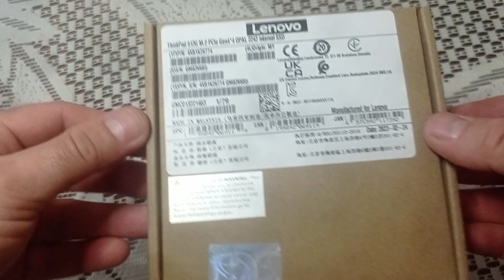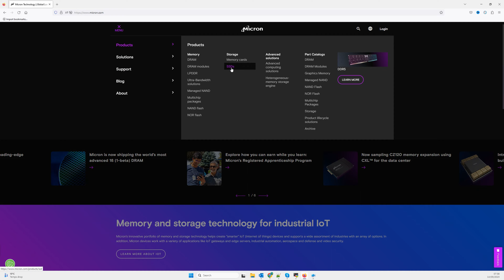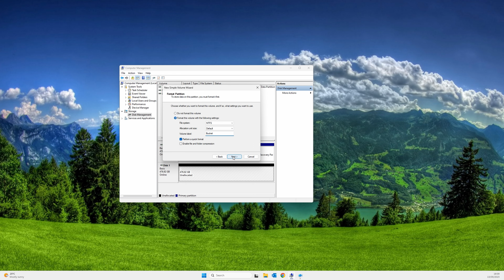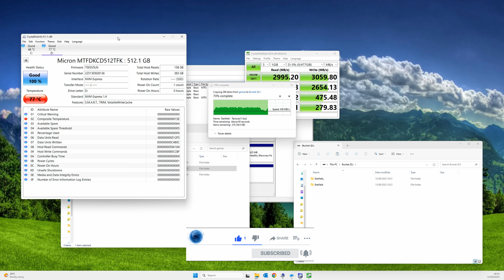micron 2450 review, (MTFDKCD512TFK)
micron 2450, MTFDKCD512TFK, micron 2450 review,
Test speed, temperature Test, review,  m.2 2242, SSD SLC cache test
Unlock Innovative Form Factors with
Budget-Friendly PCIe Gen4 Performance1
for Non-Stop Computing
Dive into a world of versatile, cost-effective form factor choices that deliver unbridled PCIe Gen4 performance, liberating your mobile computing from the wall socket for next-gen agility.
The Micron 2450 SSD redefines flexibility, offering a spectrum of adaptable form factors, from a tiny 22 x 30mm M.2 to a full-sized 22 x 80mm, fitting any visionary design. Starting at a 256GB capacity, it's perfect for building entry-level setups, and it scales up to 1TB for more demanding tasks.
What's more, its remarkably low power consumption dramatically extends your computing hours. Thanks to its cutting-edge power efficiency, the Micron 2450 SSD makes it onto the Intel
Modern Standby Partner Platform Component List and meets Intel’s Project Athena's SSD test requirements, liberating users from the shackles of constant charging. The power-efficient PCIe Gen4 storage, powered by Micron's HMB2 technology, ensures worry-free battery life—benefiting both users and the environment.
By merging PCIe Gen4 speed with a wallet-friendly price tag, the Micron 2450 SSD with NVMe lets you outfit more of your solutions and cater to a broader user base. Embrace the advantages of NVMe SSDs and PCIe Gen4.
The Micron 2450 SSD is available in three stylish, standard M.2 formats—ranging from a petite 22 x 30mm for the most compact platforms to the conventional 22 x 80mm footprint. Crafted with Micron's 176-layer NAND technology, this power-sipping SSD empowers users to compute anytime, anywhere.

⏲⌚⌚⌚⏲ TIMESTAMPS ⏲⌚⌚⌚⏲
0:00 micron 2450 review
0:08 unpacking micron 2450 (MTFDKCD512TFK)
1:34 manufacturer specifications micron 2450 (MTFDKCD512TFK)
1:55 How to initialization SSD
2:39 micron 2450 speed test
3:00 micron 2450 SSD SLC cache test
3:40 micron 2450 temperature test